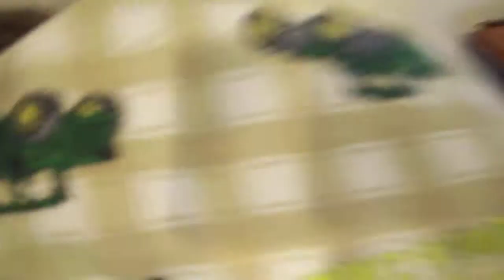Nasty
August 23, 2009; He thinks it's so hilarious to toot on me. Such a boy...